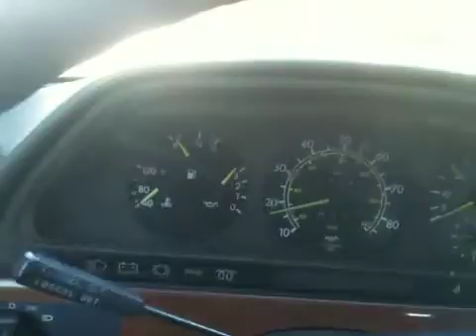Mercedes drive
Drive around the block